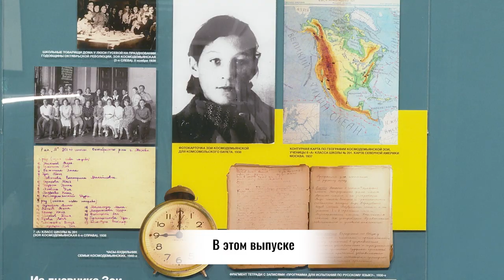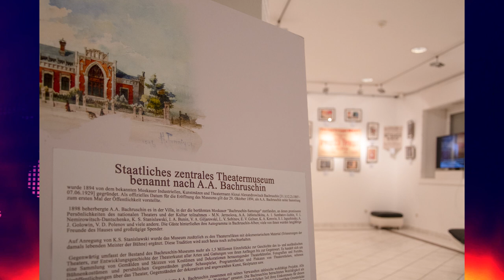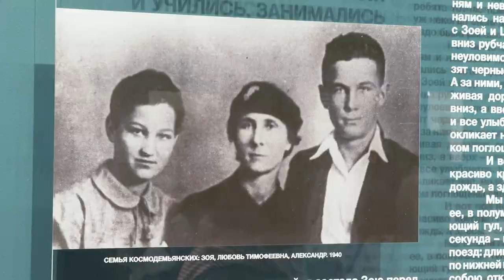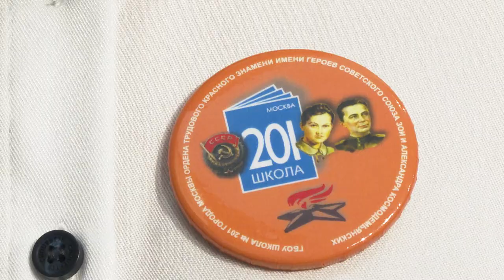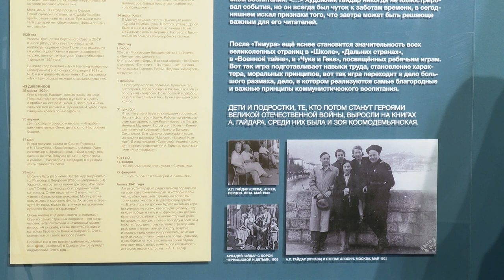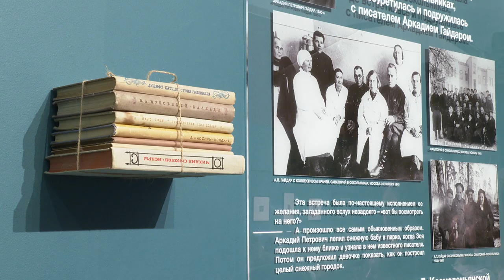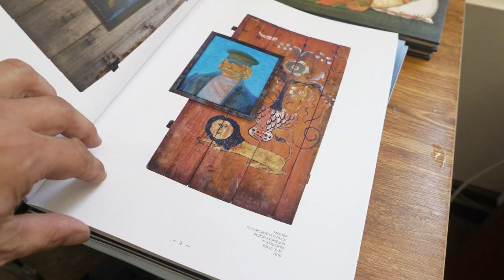Время русского мира: с Россией в сердце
00:24 В этом выпуске:
00:46 «С Россией в сердце» — Первый Международный русофильский собор состоялся в Болгарии;
03:21 Выставка в столице Австрии, «Школа русского театра» в Казахстане, проект для молодых лидеров в Сирии – представляем вашему вниманию дайджест актуальных событий за рубежом;
06:16 «От Белого к Чёрному морю. Врата памяти» — в Севастополе открылась выставка живописца Сергея Сюхина;
10:02 «Жизнь за Москву» — в сентябре исполнилось 100 лет со дня рождения Зои Космодемьянской.

Если в вашем городе проходят интересные мероприятия, связанные с жизнью русского зарубежья, будем рады вашим материалам с места события!